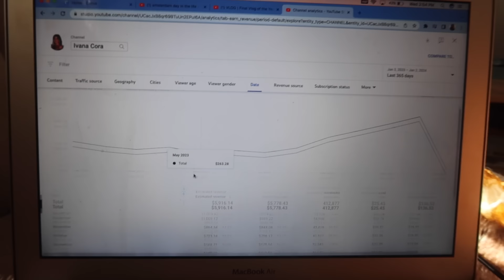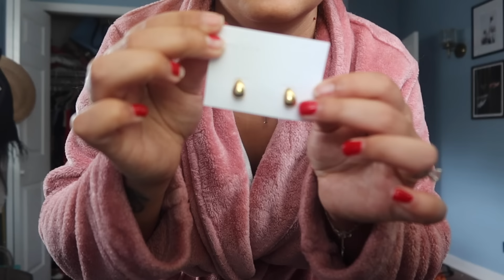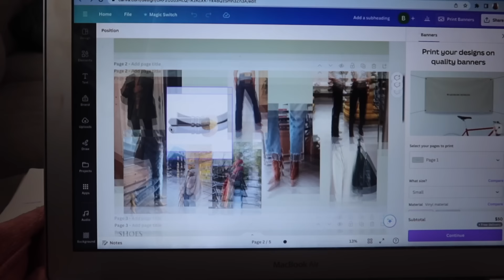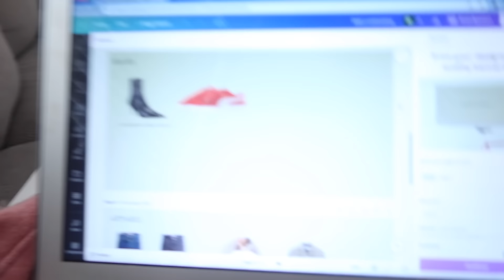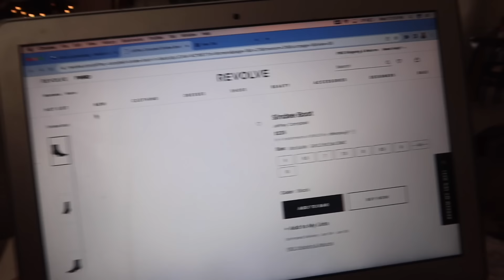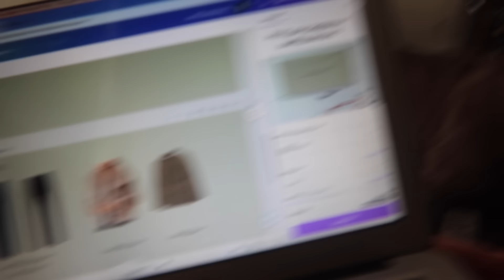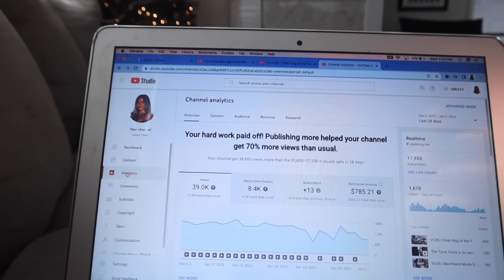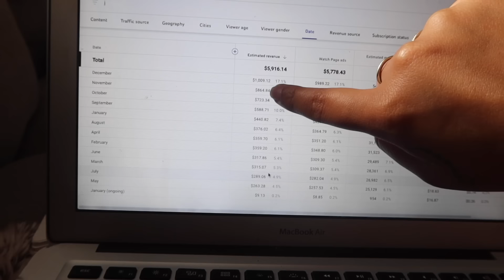VLOG | First Vlog of 2024, Didnt Want to Start 2024 Like This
happy 2024 you guys!!!
not feeling my very best but still wanted to get a vlog up!
I hope you guys are all in good health oxo